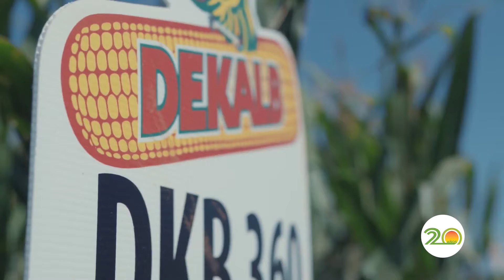𝗗𝗲𝗸𝗮𝗹𝗽𝗮𝗿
Campo y dinamismo son palabras que hoy van de la mano debido a los avances que el sector va realizando. Y en esta ocasión, están nuestros amigos Dekalpar que se renuevan, pero manteniendo su misma esencia y por supuesto acompañando el crecimiento de la agricultura y sus negocios afines.

El presidente de la firma Federico Filosa, habla más al respecto.